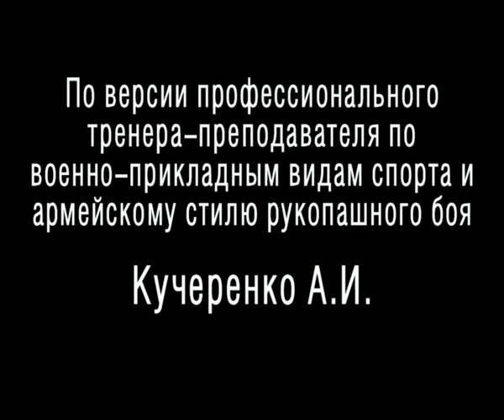БСОщепкова по версии трен.Кучеренко053.avi